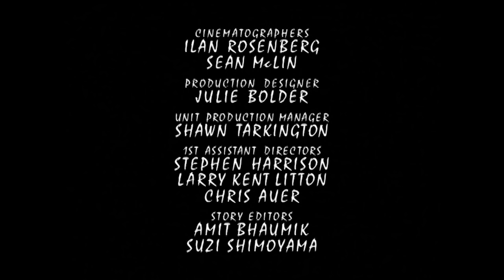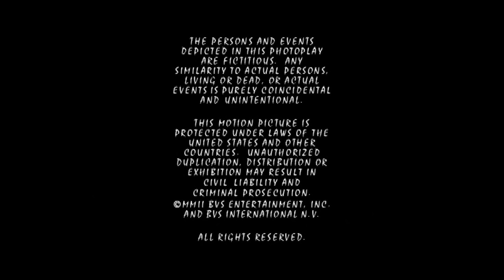Team Carnival | Power Rangers Wild Force | Full Episode | E30 | Power Rangers Official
While Max and Taylor help Kite look for his home, they are attacked by Jindrax and his brother Juggelo at an amusement park.